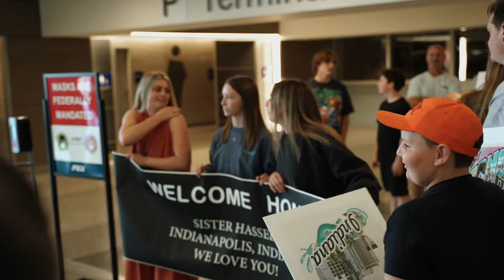Hassell Mission Homecoming